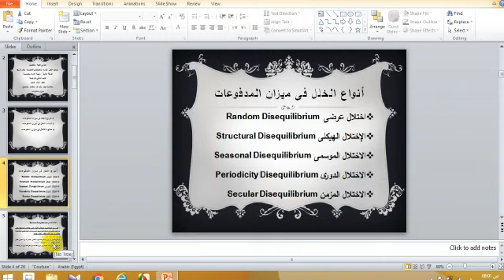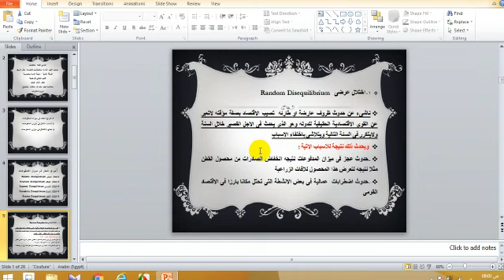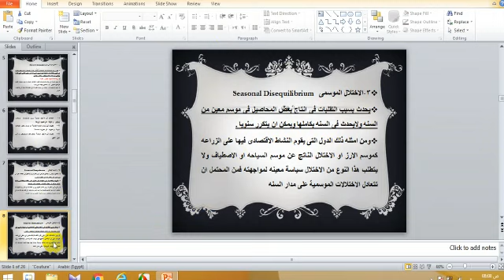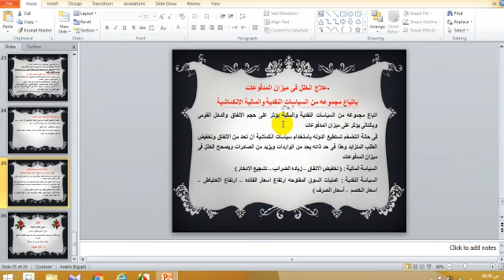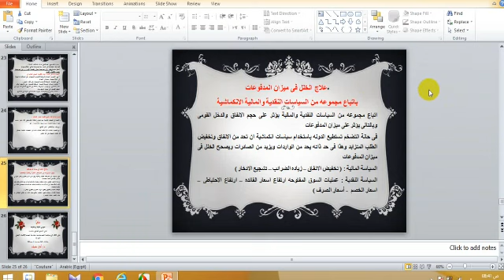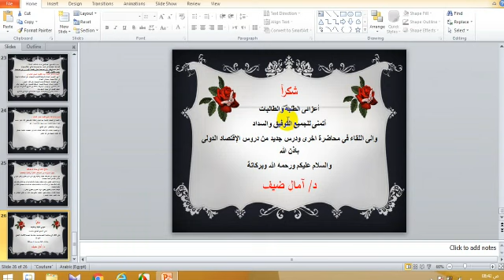المحاضرة السادسه ماده الاقتصاد الدولي الفرقة الثانية شعبه إدارة ومحاسبة د / امال ضيف